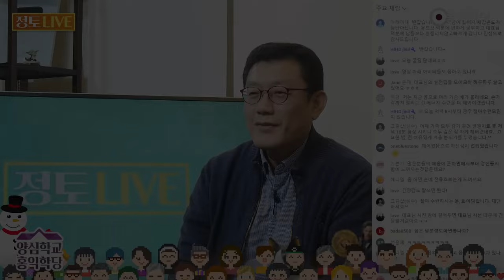[3분 인문학] 옴(ॐ)명상 하는 법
231216 정토LIVE

여러분 옴~만 해도 좋아요.
옴~ 몸에 진동을 일으켜 보세요. 옴~
이것도 막 멋지게, 옴 하려고 하지 마세요. 오버에요.
옴 길게 끌어봐야지. 남보다 좀 더 길어야지.
옴에 몰입했냐?가 포인트예요. 깨어 계시면 돼요.
옴은 두 가지입니다. 옴에 몰입하면서 깨어있는 거.
옴 하면서 깨어있는 거, 몰입의 중요성 맞아요.

옴에 몰입했느냐랑,
두 번째 그 옴이 몸에서 일으키는 진동을 느껴보는 거.
진동에도 몰입하는 거.
그냥 옴 하는 거에 몰입하는 거. 옴~ 이라는 말을 하는데 몰입하는 것
플러스 옴으로 인해서 몸에 일어나는 에너지적 진동에 몰입하는 거.
이 2개를 느껴보세요. 옴~ 몸에 경락에 난리 납니다.
경락에 엄청 좋아요. 몸 에너지가 에너지체가 진동을 해요, 옴을 하면.

그래서 옴을 제가 권하는 거예요.
옴 한번 해보세요. 다 같이 지금, 옴~
몰입해서 하세요.
그냥 옴~ 막 멋있게 막 옴~, 이러지 마시고.
옴~ 하면서 손끝 발끝까지 지금 진동하는 거 느껴지세요?
옴~ 크게 안 해도 돼요. 속으로만 해도 돼요.
저는 항상 해요. 요게 에너지를 일신시켜 주기 때문에 항상 해요.

아픈 데 있으면 몸 아픈 데다가 옴 때려요.
그러면 거기 기혈이 막 경락이 타통돼요.
기혈이 난리 납니다. 옴 진동을 계속 때려주니까
에너지체가 엄청 잘 흘러다녀요. 말을 아예 안 해도 돼요.
생각만으로도 진동이 일어납니다.
생각만으로도 진동이 일어나요. 해보세요.
지하철에서는 묵음으로 진동만 하세요.

요거 하면서 깨어 있잖아요, 일거양득이죠.
에너지 순환 잘 돼, 깨어있는 마음 유지돼.
뭐든지 나무아미타불도 좋고 옴, 몰라, 괜찮아!
왜 옴 했겠어요? 옴 넣겠어요? 그냥 넣은 게 아니에요.
옴으로 몰입력 한 번 확 끌어올려서
옴~ 할 때 깨어 있으면서
몸까지 이용해서 깨어 있으면서 몰라, 괜찮아!

해보면 더 잘 된다는 거예요. 몰라, 괜찮아! 더 잘되게 하려고
앞에다 옴을 넣은 거예요. 옴~ 확 깨어나죠.
몸도 깨어나고 마음도 깨어나잖아요. 몸까지 깨어난다고요, 옴 하면.
훨씬 몸까지 더 잘 깨어나는 거죠.
일반 명상만 해도 몸이 깨어납니다만, 해보세요.
몸의 변화 느껴보세요. 몸기운이 보드랍고 맑아지는 느낌.
옴~ 좋은데 왜 안 해요?
지금 이 순간 더 최선의 나, 최고의 나를 보여줄 수 있는데

왜 안 해요? 옴으로 머리·가슴·배가 울리고 있어요?
손가락까지 떨리는 건 더 해봐야겠습니다.
손가락에 집중하면서 옴 때려보세요.
손가락 끝에 일단 마음을 모으고 거기까지 옴이 가는지
옴을 한번 때려보세요. 다른 사람 몸 위에 해도 효과 있나요?
있죠. 있으니까 기 치료나 안수가 되죠.
안수가 별건가요? 옴~ 해주는 거예요.
저한테 누가 그런 거 부탁하면 옴 해드리는 거예요.